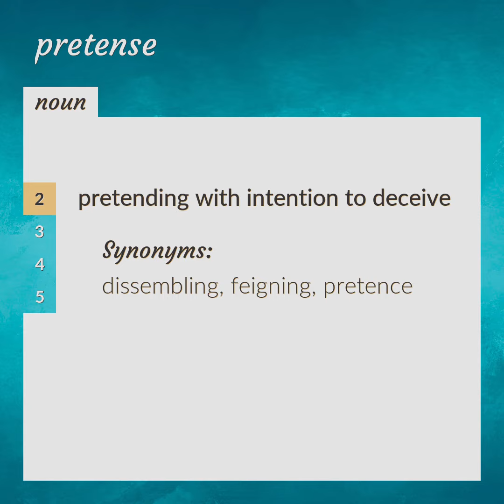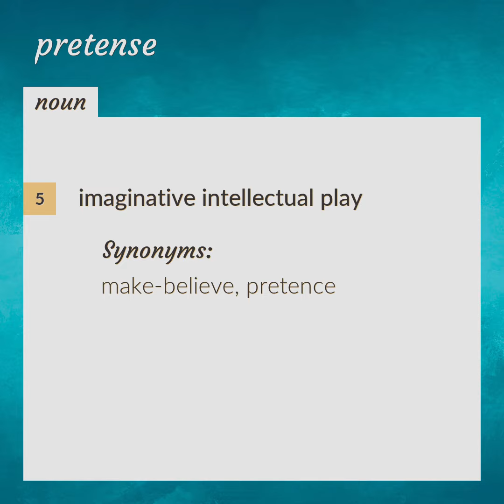Pretense | meaning of Pretense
What is PRETENSE meaning?